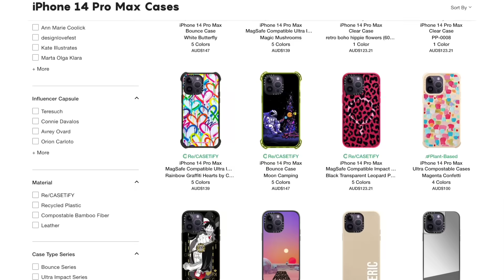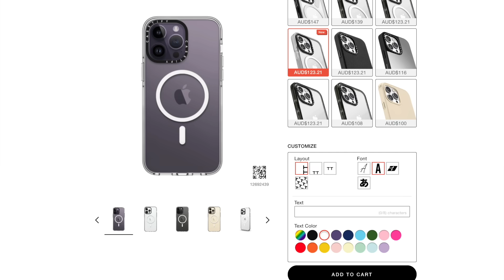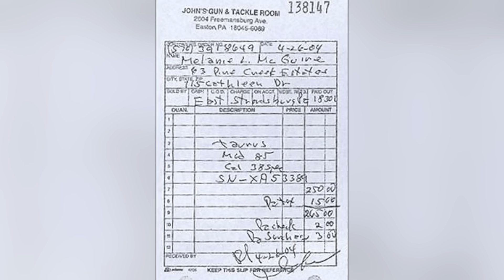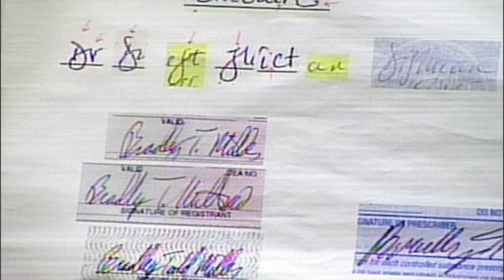The Suitcase Murder: Bill and Melanie McGuire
Send me mail:
Australia